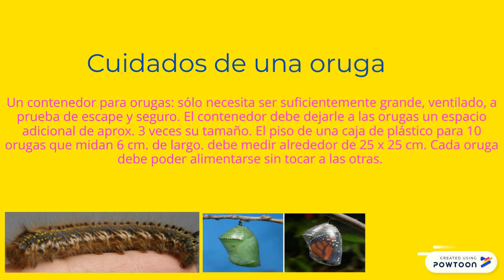Brick & Mortar Business